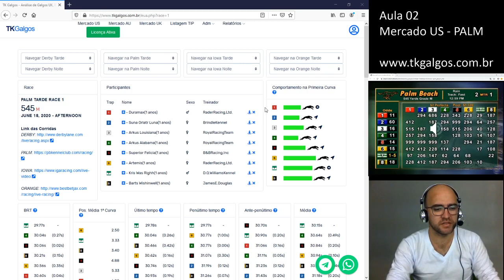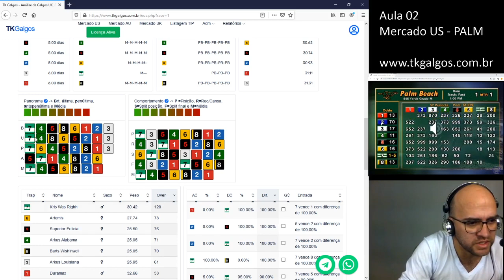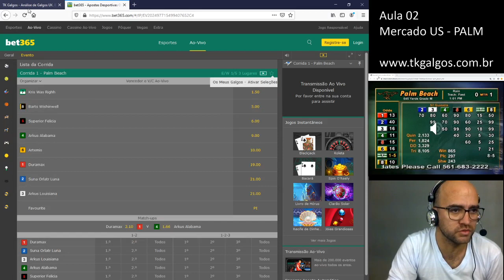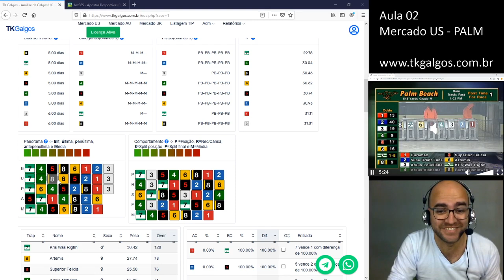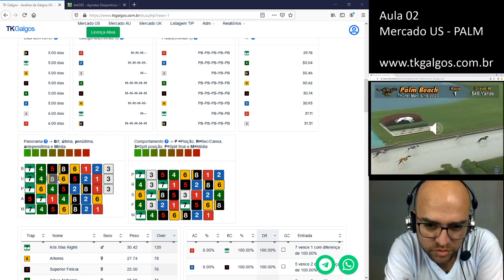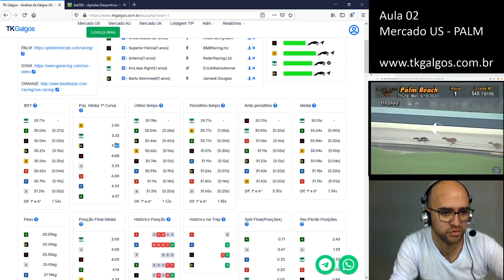Aula 02 - Mercado Us (Palm 1 18/06/2020)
Segue então a aula 2 do curso de Análises de Galgos utilizando o site TK Galgos.
Acesse agora e pare de seguir apenas o que os outros dizem, analise por si.

Chama no whats ou telegram e tire suas dúvidas (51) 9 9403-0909